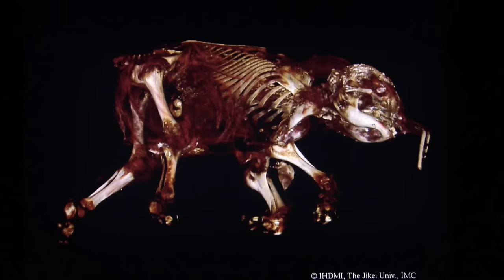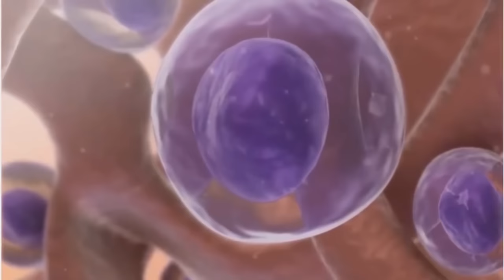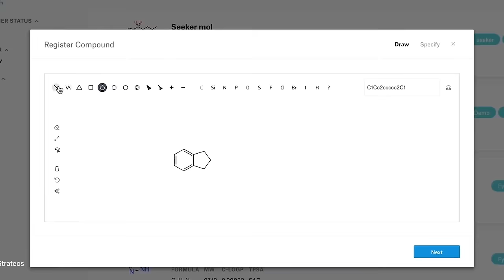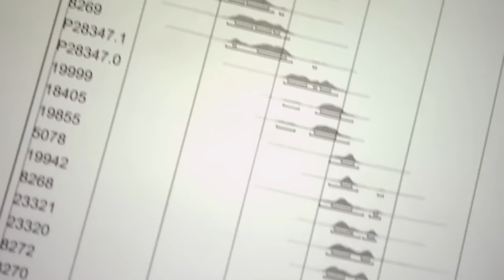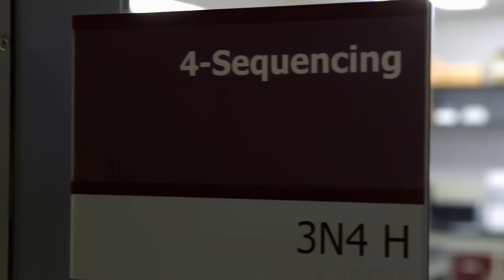Woolly Mammoth Hybrid will Soon be Introduced to the World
Could we modern people dream that in just a few years we would see an animal that became extinct almost five thousand years ago? It's incredible, but true. We will see a hybrid of a real mammoth and a modern elephant live. Today the news is literally full of bright headlines. Cloning a mammoth. The mammoth will rise again. Return of Ice Age Animals. Well, and the like. Let's figure out what's really going on. Researchers from the American biotechnology company Colossal are preparing to resurrect the extinct woolly mammoth. Scientists plan to raise the new mammoth completely artificially without the participation of elephants and other animals.